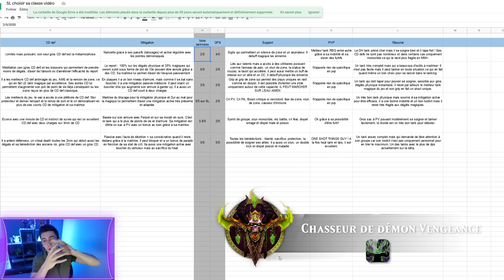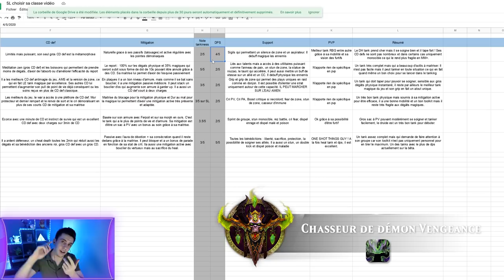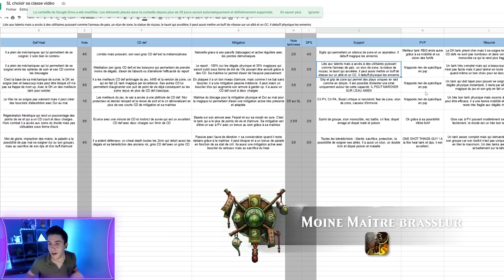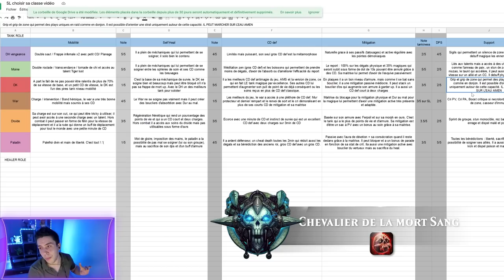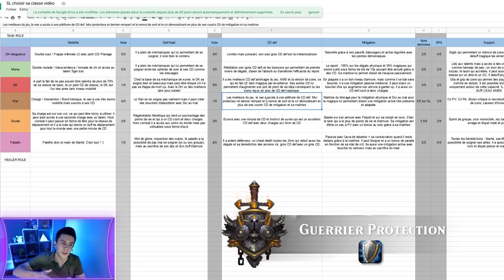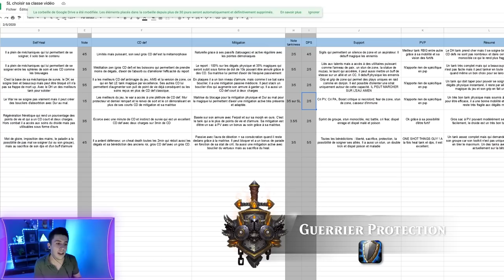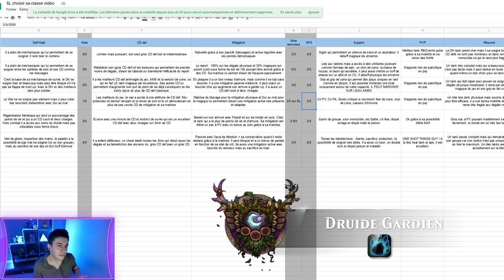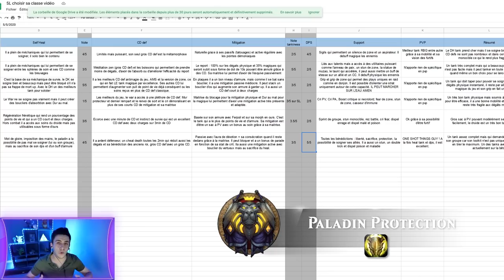Quelle classe choisir pour Shadowlands ? Le TANK !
Quelle classe choisir ? Quel est le gameplay, le fondement des classes version Shadowlands ?

On commence par le TANK !

PS : Pour info Nathria c'est blin-dé de dégâts MAGIQUES !

0:00 Introduction
1:15 Chasseur de démons
6:01 Moine
10:12 Chevalier de la mort
13:15 Guerrier
17:05 Drood tank
20:04 Pal prot
23:14 Fin